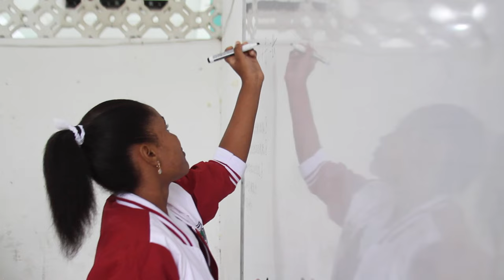Con Aulas Sin Fronteras, estudiantes de Chocó se forman con los mejores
El Gobierno Nacional y 15 colegios élite de Bogotá trabajan juntos por el mejoramiento de la calidad de la educación en el Chocó. Gracias a esta alianza 220 maestros del Chocó mejorarán sus prácticas de aula.